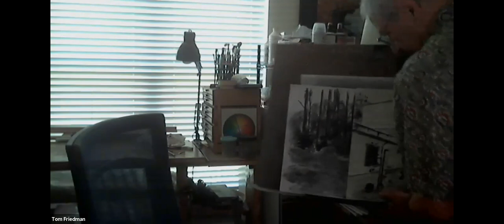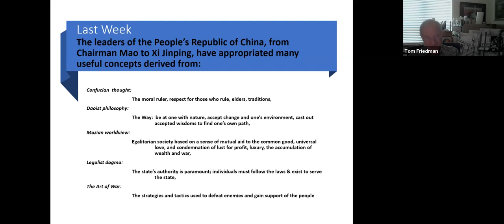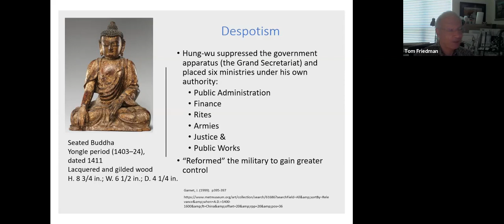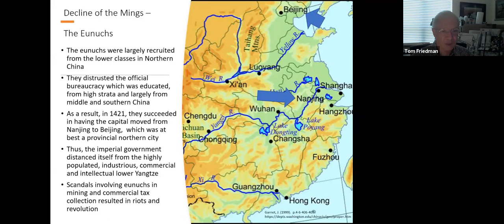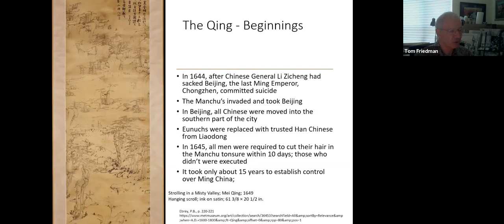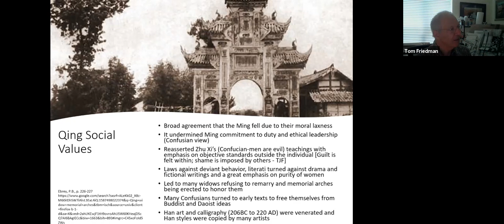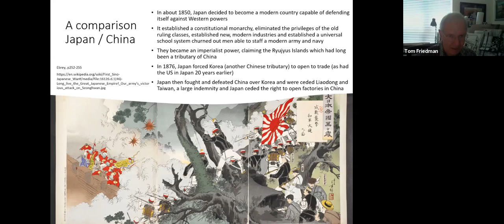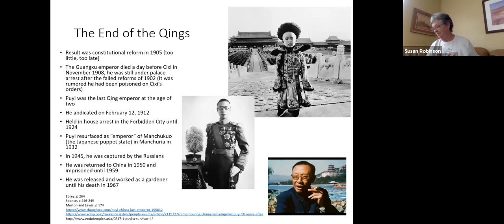LifeLong Learning: China Now with Tom Friedman - Part 2 (May 19)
Join Instructor Tom Friedman as he reviews the philosophies that shaped the Chinese worldview nearly 2500 years ago. Next, examine the final two dynasties, Ming and Qing, and the actions that led to the establishment of the Republic 1912 – 1949. The Republic, led by Sun Yat-sen, began with high hopes and which were dashed by weak, corrupt governing of General Chiang Kai-shek and his spending enormous resources from 1931 to 1945 fighting Japan (this was the real beginning of WW II). The exhausted Republic was defeated by the Communists in 1949. Major events include the Korean Conflict, Great Leap Forward, Cultural Revolution, and the trial of the Gang of Four. Leaders Chairman Mao, the enigmatic Zhou Enlai and others. Finally, we will consider the extraordinary gathering of powers by Xi Jinping, who is presently President, Chair of the Military Commission and General Secretary of the Communist Party.

Despite our temporarily closed doors, we are working hard to develop and share opportunities to keep our 50+ participants active, optimally aging, and socially fit. Now more than ever, your support is very important to make this possible and we encourage your donations for this class – to donate, please click Tallahassee Senior Foundation Checks can be mailed to: TSC Foundation, 1400 N. Monroe St. Tallahassee, FL, 32303.

Thank you to our LifeLong Learning sponsor Mulligan Park Gracious Retirement Living